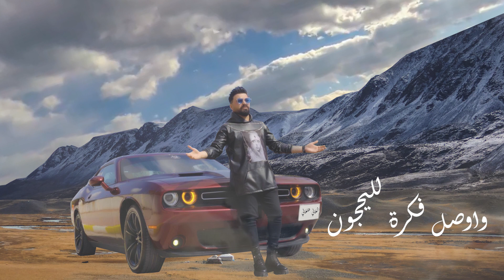الغالي علغالي جعفر الطيب Dear a dear Jaafar al-Tayeb 2022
أشتركوا الأن في القناة الرسمية لميوزك الابداع للأستماع الى
 أجمل الأغاني العربية والعراقية

Lyrics:
كلمات: مصطفى الجميلي
Composition:
الحان: جعفر الطيب
Mixing:
مكس: فرات التركي
Music Arrangement:
توزيع موسيقي:فرات التركي
دزاين : علي يونس
Director: